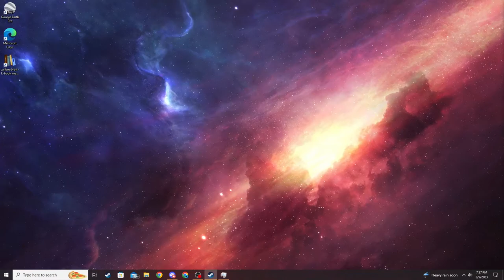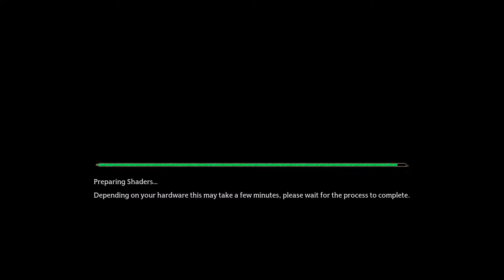Hogwarts Legacy: Chauncy 's Great Adventure Pt. 2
Watch Chauncy get further into the wizarding world of harry potter.